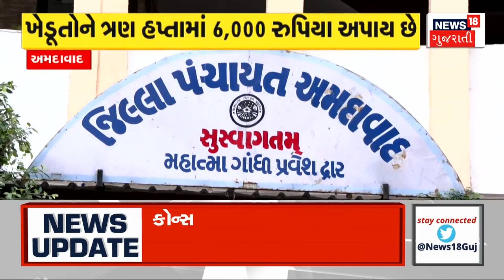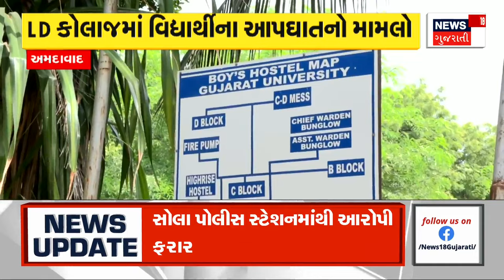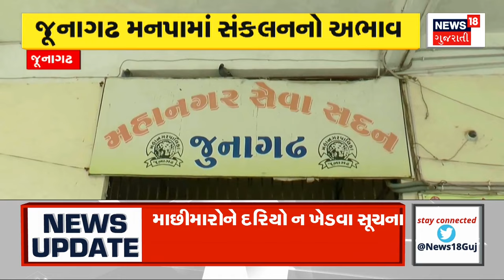Navsari Rain Update : નવસારી જિલ્લાના જલાલપોર તાલુકાના ખડસાડ ગામમાં વરસાદી પાણી ભરાયા |Gujarati News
Khadsad village of Jalalpore taluk of Navsari district was filled with rain water. The main road of the village was closed due to waterlogging. Many people lost their lives due to flooding in the village.

નવસારી જિલ્લાના જલાલપોર તાલુકાના ખડસાડ ગામમાં વરસાદી પાણી ભરાયા. ગામના મુખ્ય રસ્તા ઉપર પાણી ભરાતા રસ્તો બંધ. ગામમાં પાણી ભરાઈ જવાના કારણે અનેક લોકોને હાલાકી. n18oc_weather